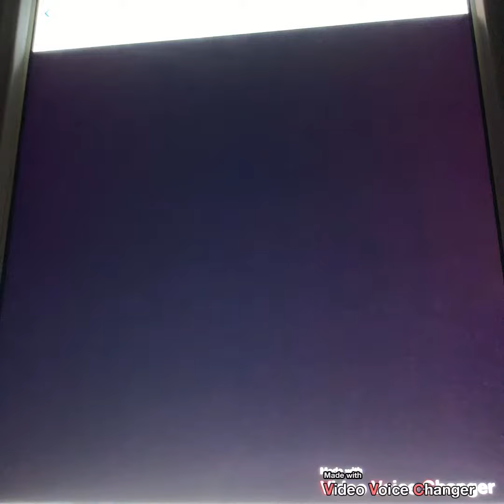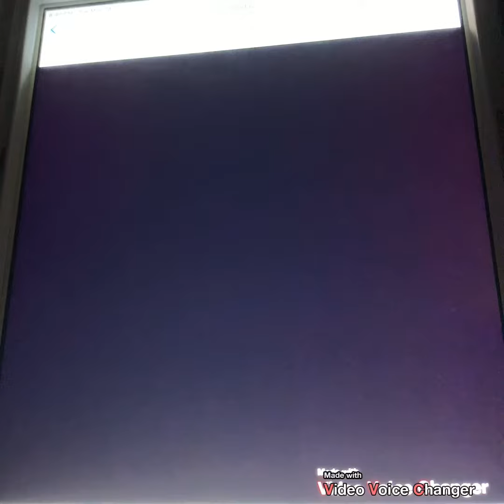Barney The More We Get Together Song